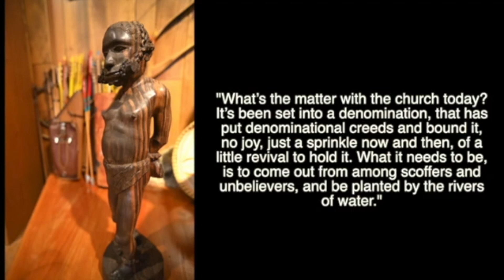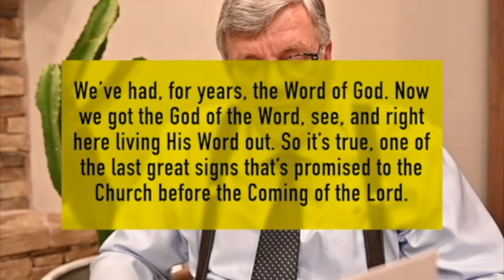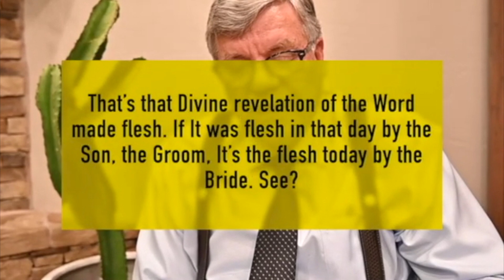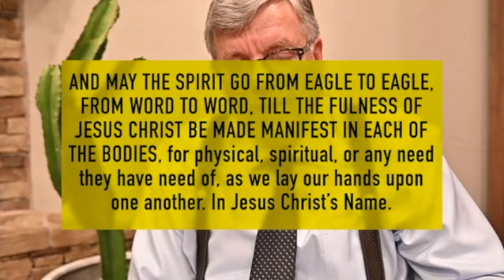RU 10 ДЕКАБРЯ 2022 ГОДА, Дорогой Храм Динамики